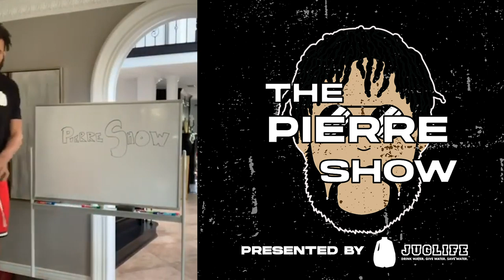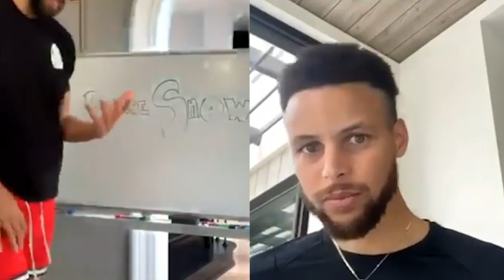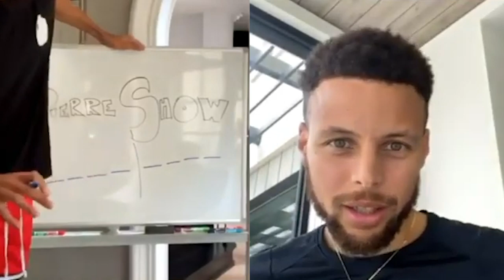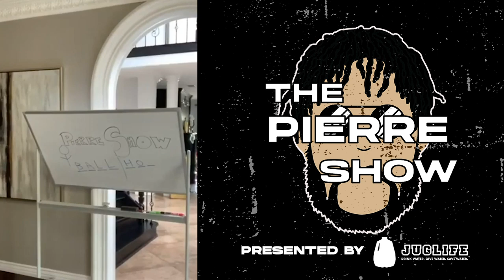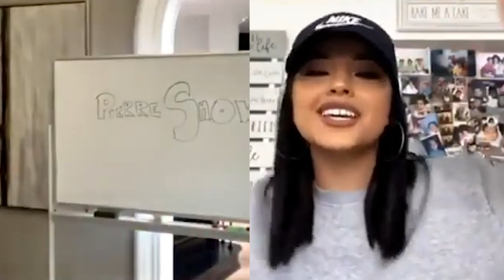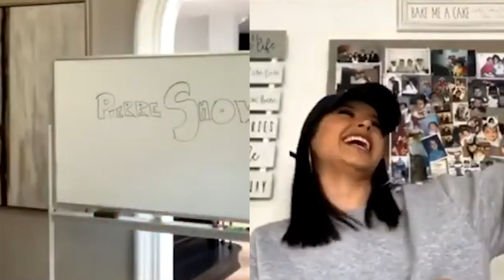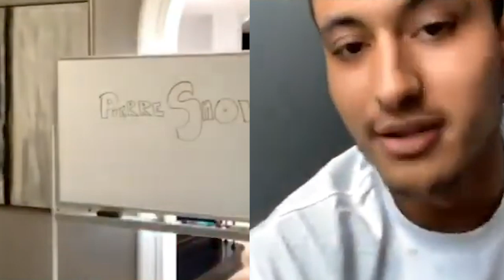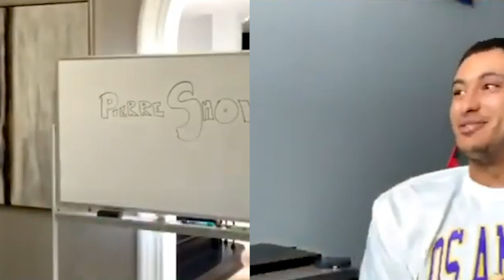The PIERRE Show - Episode 1: Stephen Curry, Becky G, Hassan Whiteside, Diplo & Kyle Kuzma!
Welcome to the debut episode of The Pierre Show - presented by JugLife!

The @NBA allowed me to take over their Instagram channel and I brought a few friends with me to debut the first show. Big thanks to @stephcurry of the @warriors, award-winning musical artist and songwriter @beckyg, Hassan Whiteside of the @trailblazers , @Allinmgt of the @lakers & DJ/record producer @Diplo for coming through and having some fun with me during these quarantine times.

Who do you think I should invite for the next episode?

◈ Executive Producers: @JaValeMcGee, Devin Dismang & Kez Reed
◈ Editor / Animator: Devin Dismang